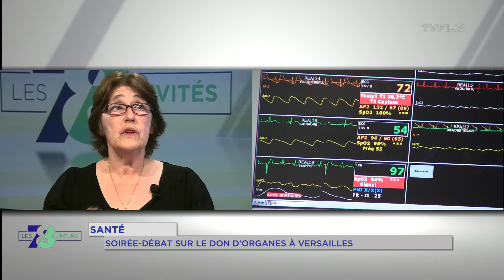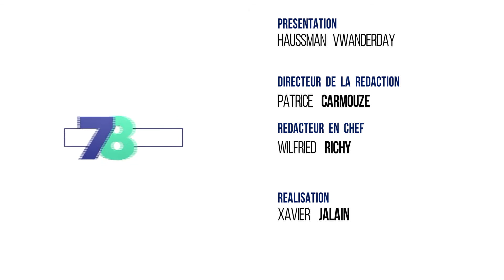7/8 Les invités - mardi 11 octobre 2016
Santé : un film sur le don d’organes

Pascale Thierré, infirmière coordinatrice du don d'organes de l'hôpital Mignot à Versailles est avec nous à l'occasion de la soirée-débat organisée au cinéma Roxane à Versailles autour de la sortie du film "Réparer les vivants" qui traite justement de cette problématique.

Aviron : nouveau Président à Versailles

Et puis nous irons à la rencontre de Christophe Plée le nouveau directeur du Cercle Nautique de Versailles. Il nous livrera ses objectifs pour le club.